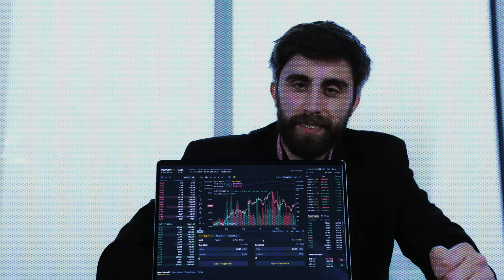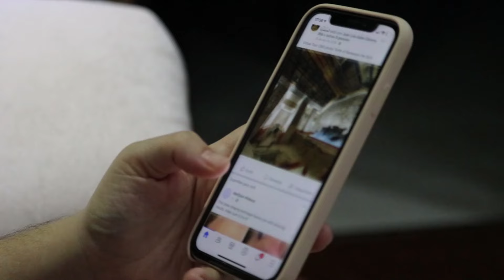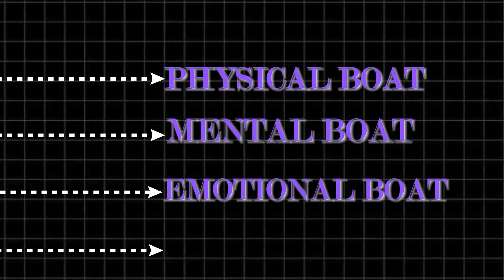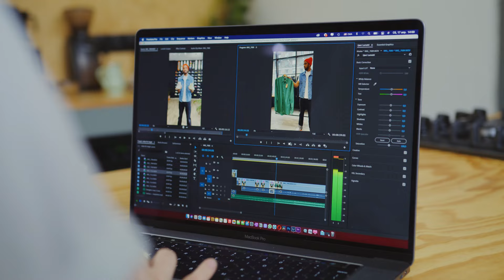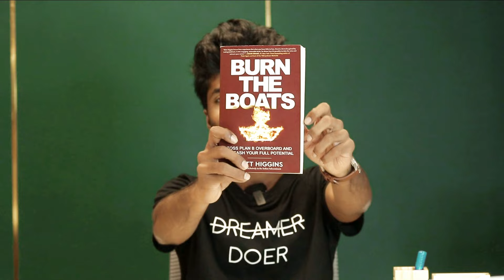എൻ്റെ ജീവിതം പൊളിച്ചെഴുതിയ പുസ്തകം..📖 എന്നെ ഞാൻ ആക്കിയ തന്ത്രങ്ങൾ || TIME FOR GREATNESS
Malayalam_motivation
Malayalam_motivation_video
Book summary in Malayalam
4 AM Rule in Malayalam

achieve
book summary in Malayalam books
business ideas
stock market,
financial management,
financial freedom,
accounting,
part-time job,
business ideas,
how to double the money,
savings,
money-saving tips,
money saving challenge,
money-saving deals,
top 10 investors in the investment plan,
investment,
Darren Hardy,

body language,
psychological tricks,
20 to 30 age
money
success story
Malayalam
startup, Google
life history
young
entrepreneur
motivational
inspirational
millionaire
millionaire mindset
how to maintain body language,
facial expression,
rich man
rich mindset
rich dad poor dad audiobook
book summary
financial management
self-development
warren Buffett
SHARE MARKET
share market
share market live
investment